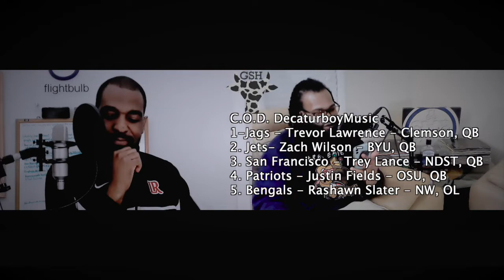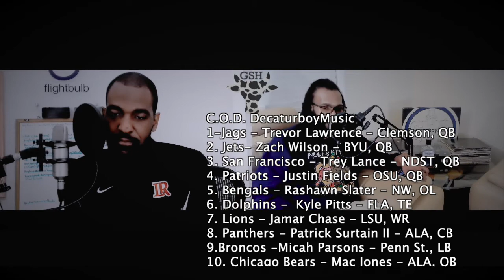GSH S01E05: Headed In The Right Direction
Episode Summary
Welcome to Season 1 Episode 5 of 'Gimme Some Headlines'! Thank you for taking the time from your day to receive this blessing. Press play and enjoy this C.O.W. between your hosts as they chop it up about the difficulties of rearing children, political candidacy, policy changes, and the 2021 NFL Draft.

Episode Notes
Show Description + Time Stamps + Episode Soundtrack

00:01:22 - Introductions

00:03:20 - Flight Deck / Chop Session : Groceries

00:07:45 - Not to Cut You Off / GST : Rearing Boys vs Rearing Girls

00:32:12 - Chop Session : Major Life Decisions / British Invasion

00:36:12 - Gimme Some Headlines : Popularity Contest

00:49:07 - Gimme Some Headlines : Anti-Asian Hate Crime Bill

01:06:40 - That’s a Bet : 2021 NFL Draft

01:45:30 - Gimme Some Headlines : Y’all Better “Specus”

Music

Marching Band x C.O.D. DecaturboyMusic + P. Henry Trotter IV

Bounce x C.O.D. DecaturboyMusic + P. Henry Trotter IV

High Tide (Intro) x C.O.D. DecaturboyMusic + P. Henry Trotter IV